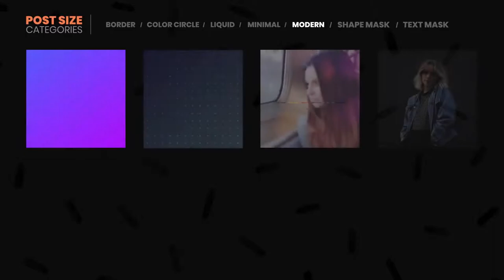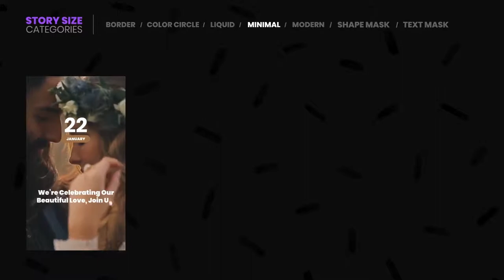InstaMotion | Instagram and Social Promotion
Instamotion is a beautiful, simple and useful after effect template for Instagram and other social websites, like facebook, twitter and etc.. This AE template is super easy to use, just replace your images or your videos, change texts and render it very fast. This AE template is very organized and with included narrated video tutorial you can customize it very easy.

100 Item in 7 Usefull Categories:

    Broder
    Color Circle
    Liquid
    Minimal
    Modern
    Shape Mask